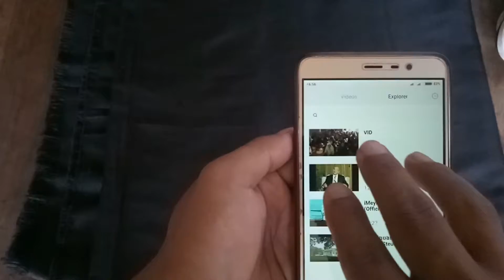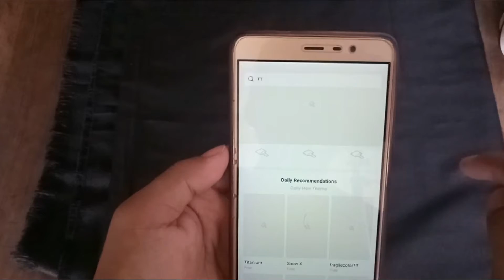how to screenshot oppo and xiomi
and many kine of hand phone from china  model
easy to use and very smart for worker